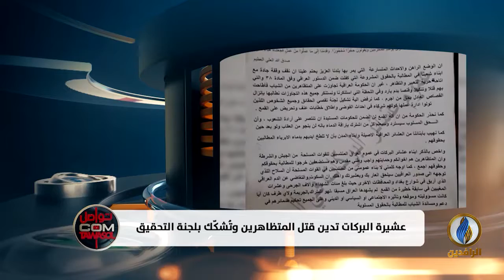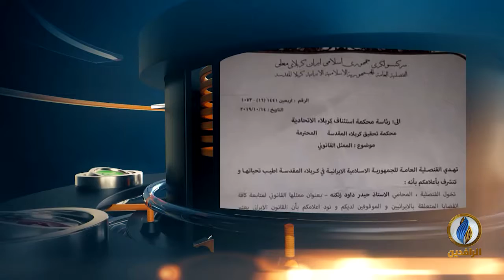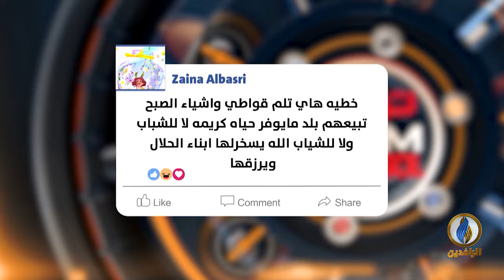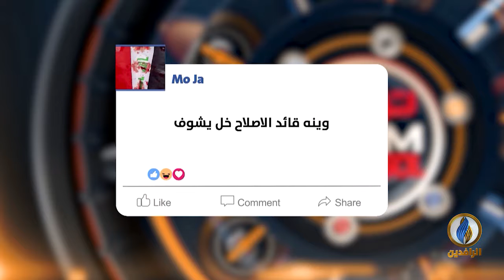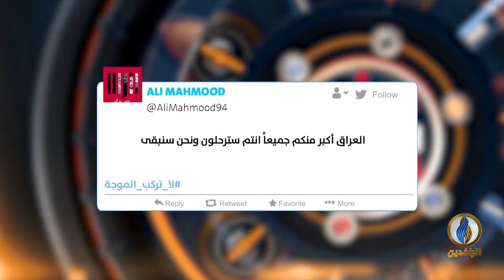تواصل_دوت_كوم | 24 - 10 - 2019